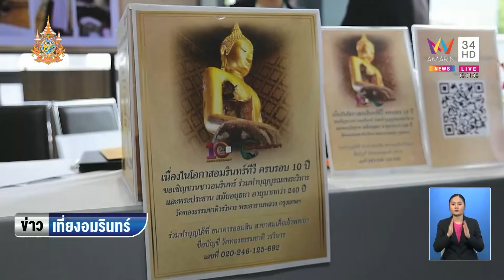10 ปีอมรินทร์ทีวี เติบโตอย่างมั่นคง ก้าวสู่ปีที่ 11 อย่างแข็งแรง | ข่าวเที่ยงอมรินทร์ | 28 พ.ค. 67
10ปีอมรินทร์ทีวี เติบโตอย่างมั่นคง ก้าวสู่ปีที่ 11 อย่างแข็งแรง